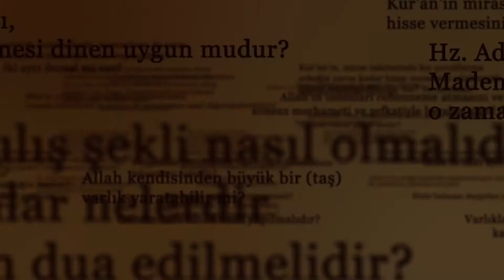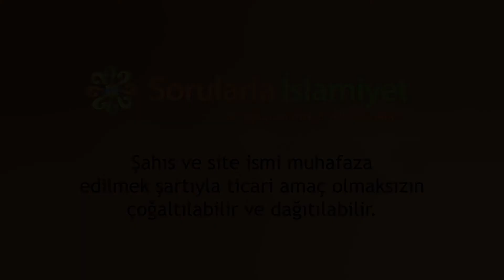Allah Peygamberimize olacak her şeyi açıkça bildirmiş midir? - Sorularla İslamiyet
Gaybı yalnız Allah mı bilir? Allah Peygamberimize de bütün gaybi olayları bildirmiş midir?